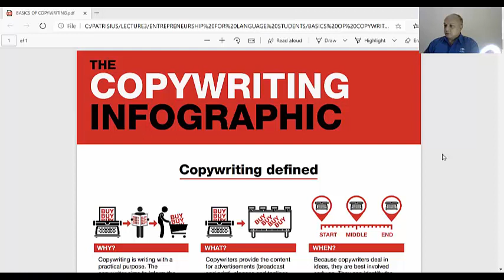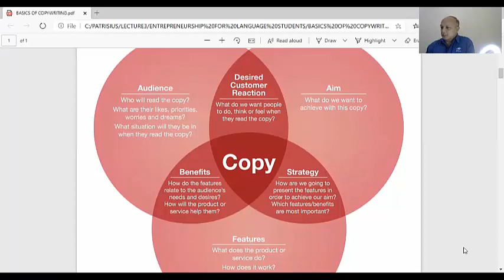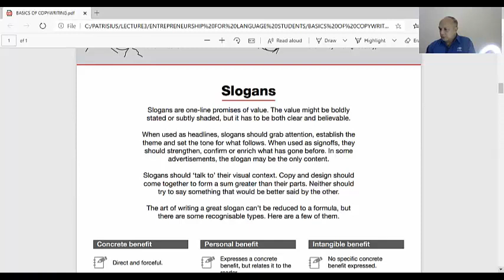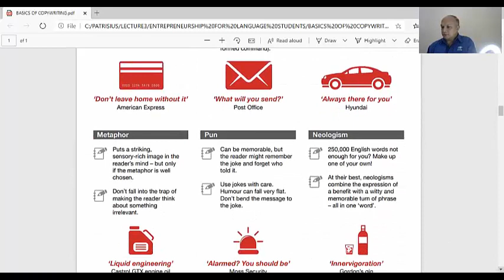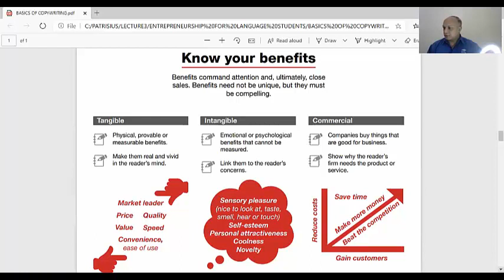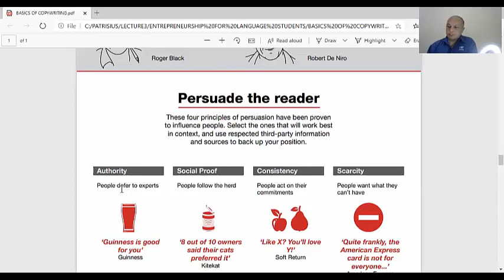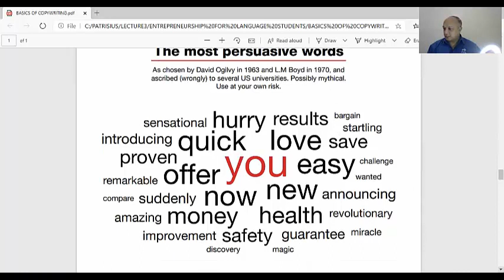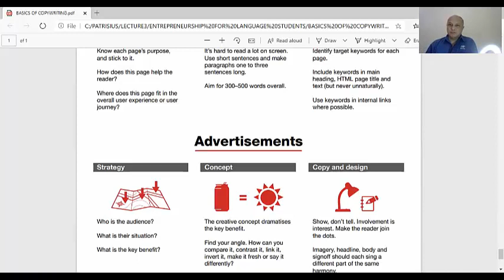Copywriting: The Basic Principles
An effective copywriting can get the audience to change their attitude toward a product or service and eventually buy it. The principles of copywriting include taking into account the aim, audience, and features of the product, the ways it is expressed through language, and the structures it is presented.